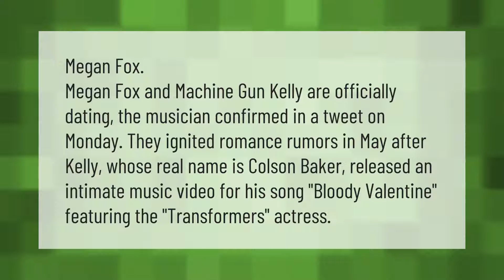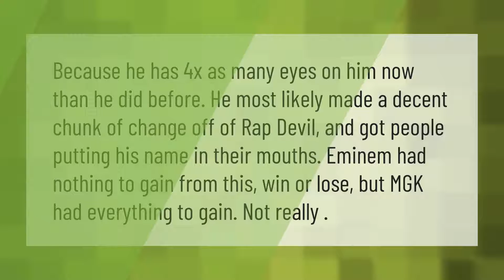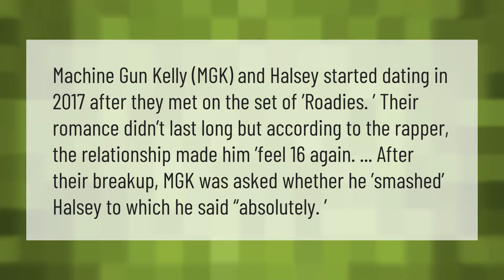Who is MGK dating right now?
00:00 - Who is MGK dating right now?
00:41 - Did Eminem or MGK win?
01:11 - Is Sommer Ray dating MGK?
01:41 - Who is Megan Fox boyfriend?
02:13 - Are Machine Gun Kelly and Halsey dating?

Laura S. Harris (2020, December 31.) Who is MGK dating right now?
    AskAbout.video/articles/Who-is-MGK-dating-right-now-206384